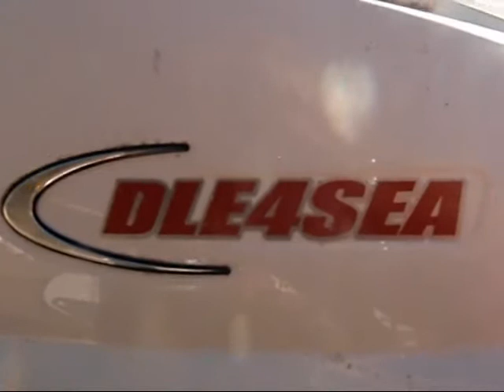Reseting embryonic trauma.mpg